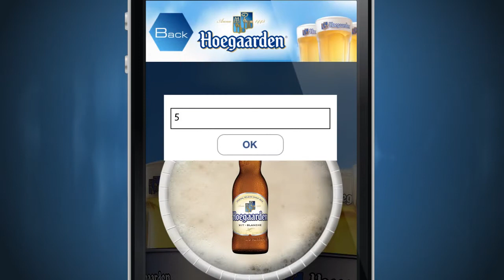Hoegaarden Malaysia iPhone App Launch Trailer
The Hoegaarden app is an outlet locater for all Hoegaarden outlets serving Hoegaarden on tap within Malaysia.

The app features include:
-Location base outlet locator
-Location base directory
-Tasting Notes
-A mini spin the bottle game
-Navigation route to the outlet from your current location
-Twitter and Facebook connectivity for you to upload share your own Hoegaarden moments with your friends.
-And of course drink responsibly -- call a cab from within the app if you cannot drive home.